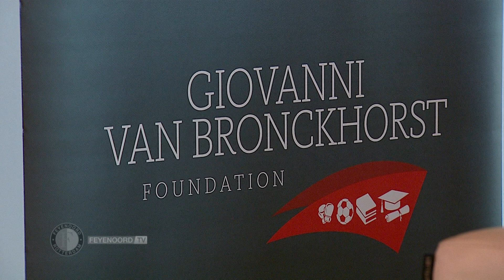Reportage | Van Bronckhorst trapt nieuw seizoen S.V. GIO af